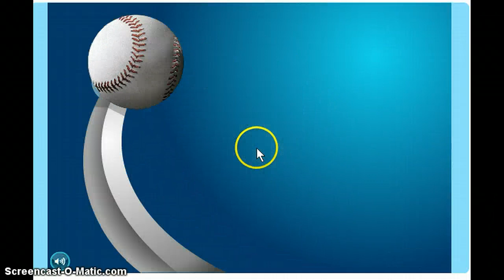Candeystand games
just Playing some Awesome games and her is the website for all of these games     Candystand.com